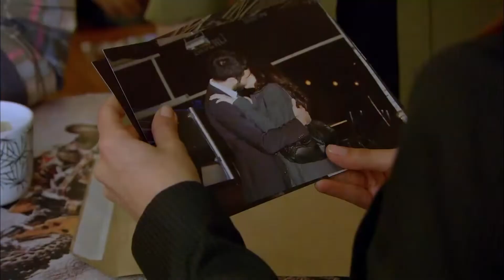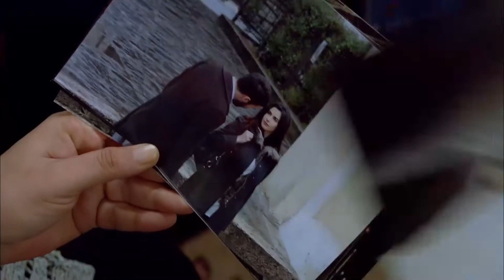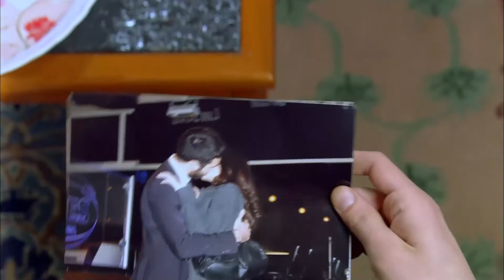Сближение Тахира и Сибель - Красная Косынка Турецкий Сериал 71 Серия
Красная Косынка Турецкий Сериал 71 Серия - Сближение Тахира и Сибель
Ты Пришел Из Ниоткуда